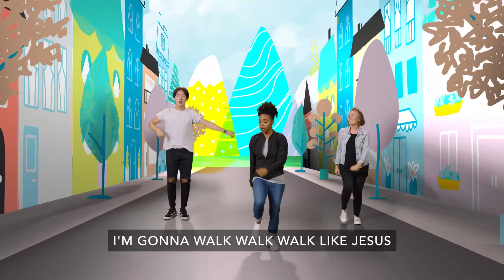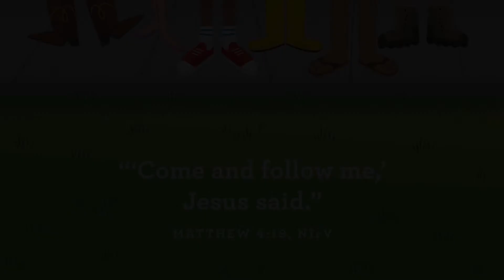Preschool Experience Mar 6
Andrew and Peter; John and James